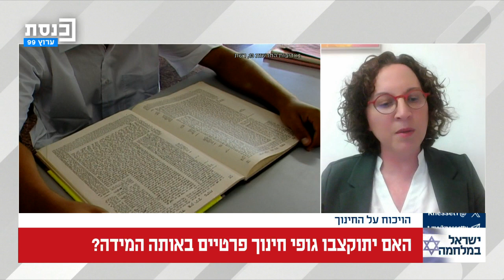מהדורה מוקדמת של תא הכתבים עם יניר קוזין וטל שלו 07.02.2024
יו"ר תנועת הצופים על הקיצוצים שמסכנים את תנועות הנוער, למה יזכו מוסדות החינוך הפרטיים הלא מפוקחים להשוואת תנאים מול המוסדות הממלכתיים?